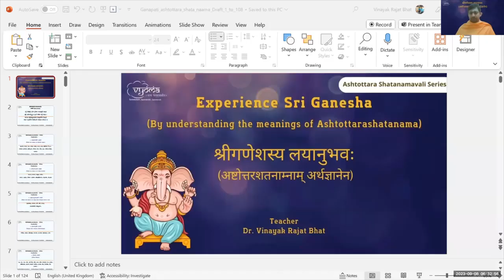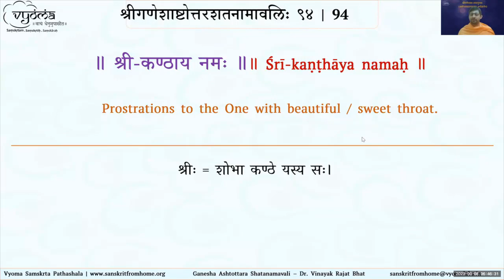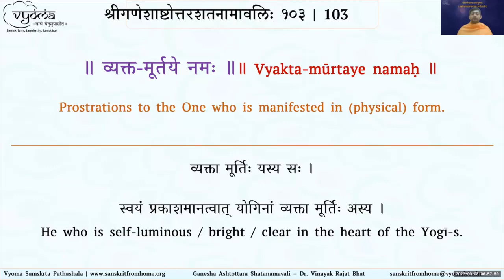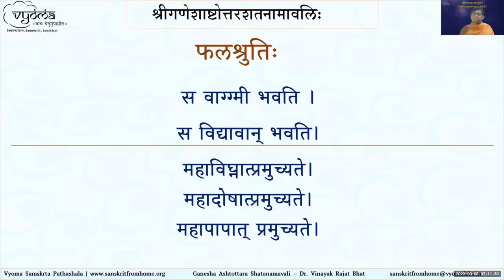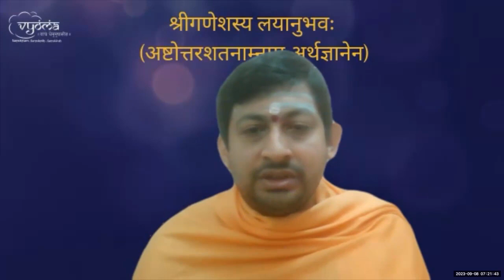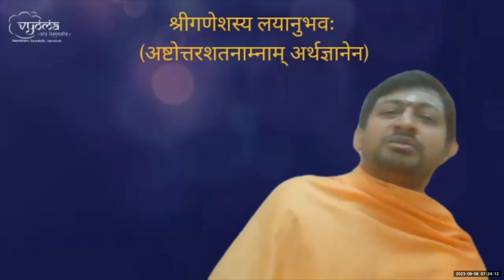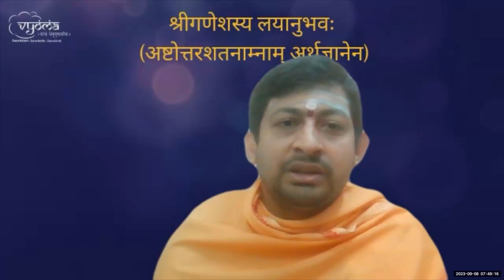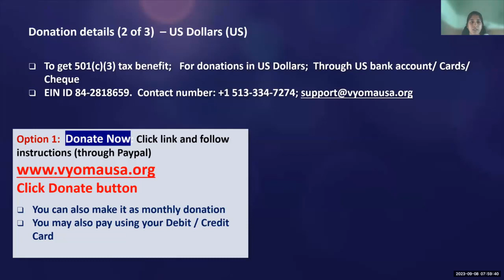05 | 92 - 108 Namas and Phalashruti | Experience Sri Ganesha | Dr. Vinayak Rajat Bhat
92 - 108 Namas have been done in this Video.